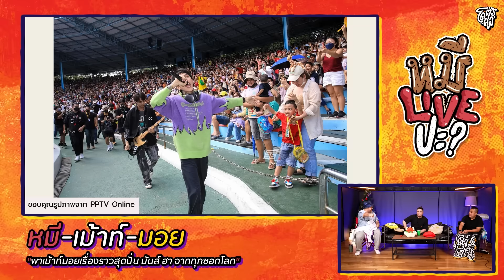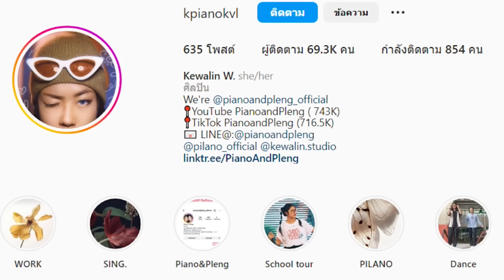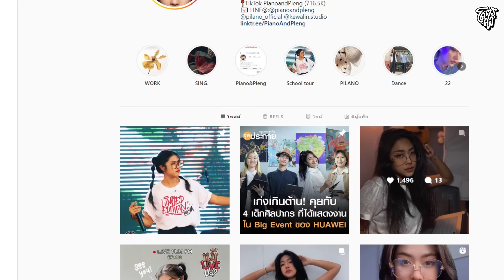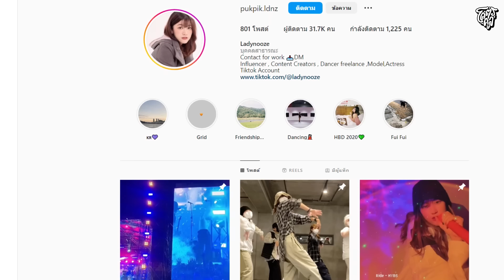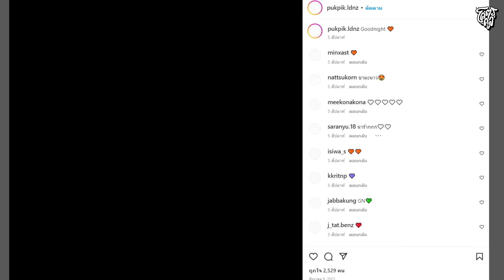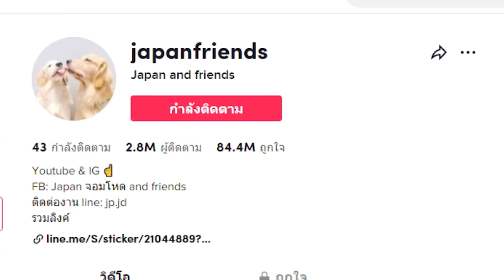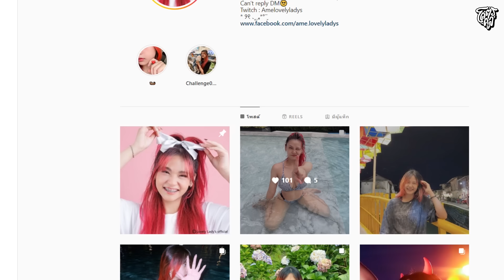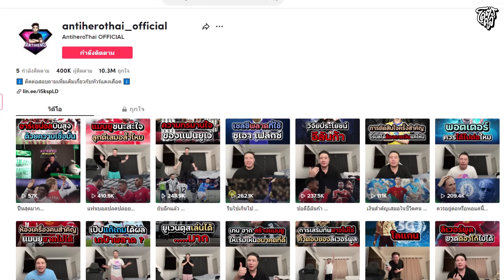[HIGHLIGHT] หมีLIVEปะ? | EP.100 ลุ้นทั้งไลฟ์ พี่เขาจะลุกเลยมั้ย!!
“สเตฟาน” ชื่อนี้แค่ขยับก็เท่ากับคอนเทนต์ แค่พี่เขาลุกไลฟ์นี้ก็จะเป็นตำนาน 😂😂